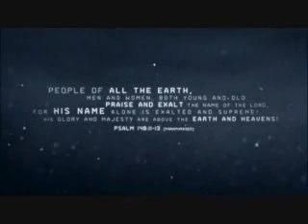Hillsong united- I'm not ashamed